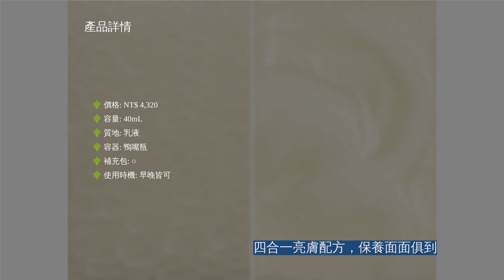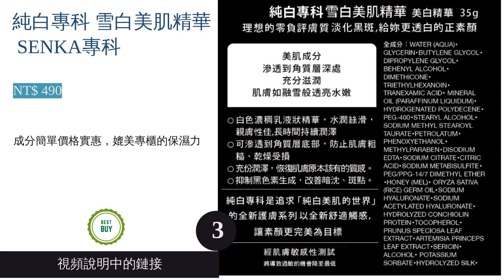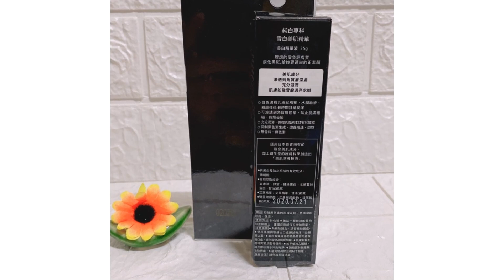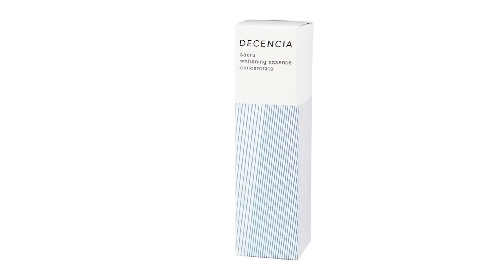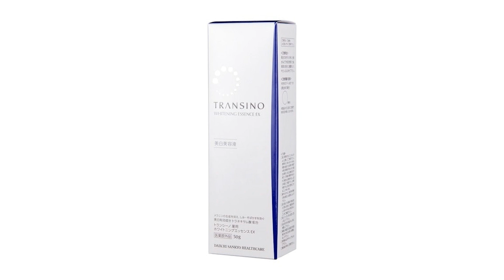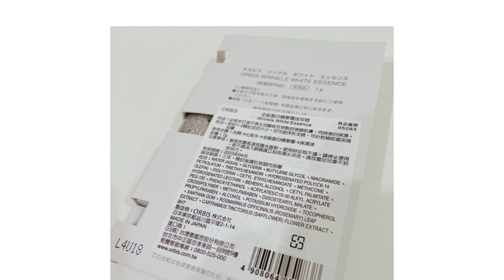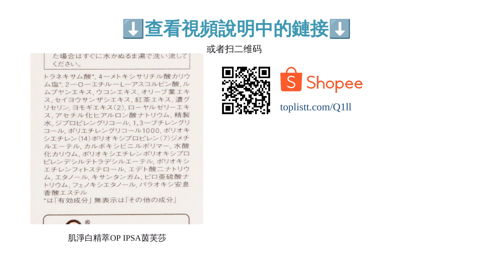8大美白精華液推薦排行榜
00:10 #1 - 激光鑽白菁萃EX Clé de Peau肌膚之鑰 (NT$ 4,320)
01:00 #2 - 驅黑淨白露V HAKU (NT$ 1,850)
01:51 #3 - 純白專科 雪白美肌精華 SENKA專科 (NT$ 490)
02:45 #4 - saeru 美白精華液 DECENCIA (NT$ 3,680)
03:38 #5 - 美白精華液 EXII TRANSINO (NT$ 1,230)
04:25 #6 - 米肌 肌潤透白精華液 KOSE (NT$ 2,400)
05:19 #7 - 全能盈白精華霜 ORBIS (NT$ 1,700)
06:04 #8 - 肌淨白精萃OP IPSA茵芙莎 (NT$ 2,000)
06:48 結尾

8大美白精華液推薦排行榜

美白保養是許多愛美人士一生努力的課題，而除了急救用的美白面膜之外，適合加入每日保養步驟的精華液也是很好的選擇。然而，面對市面上五花八門的產品，或濕潤、或輕透的不同質地，有些甚至還結合了抗老、緊緻等不同功效，相信已讓不少消費者傷透腦筋。
本篇文章將說明美白精華液的選購要點，並以成分、保濕度、使用感三大面向，開箱評比 Clé de Peau肌膚之鑰、IPSA、資生堂的 HAKU、專科等87款日本熱銷的美白精華液，將綜合評價最佳的10款商品以排行榜形式推薦給大家。想要擁有人人稱羨的勻亮膚色，不妨趕緊一起閱讀這篇精采文章吧！